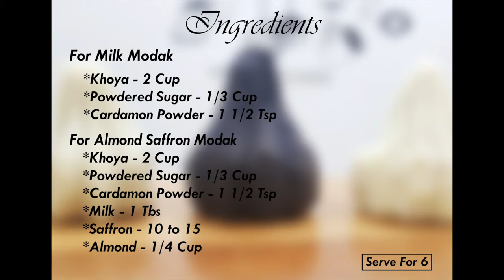Halwai Style Modak हलवाई स्टाइल मोदक Become a chef at home 36